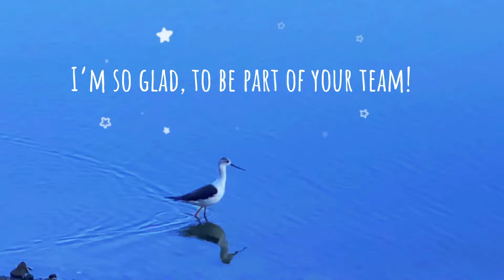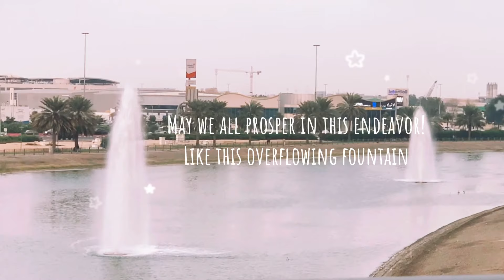FOGGY MORNING TRAIN RIDE | CRAWLING DENSE FOG | DUBAI COLD WEATHER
Foggy Dubai...prepare yourself to see those crawling dense fog.
The formation of fog is a result of high-temperature radiation from the land due to lower temperatures during the late night and early morning.